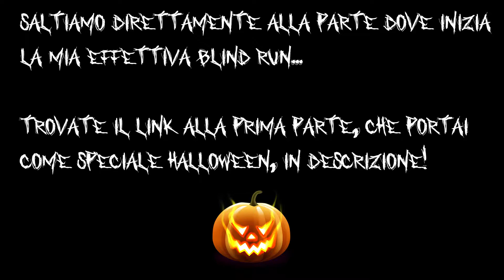Horror Night Live - Layers Of Fear 2 - Best Moments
Raccolta delle migliori clip del primo gioco della Horror Night Live, la nuova rubrica che stiamo portanto su Twitch!
Fatemi sapere cosa ne pensate qui sotto nei commenti! ;)

LINKS

-Drake